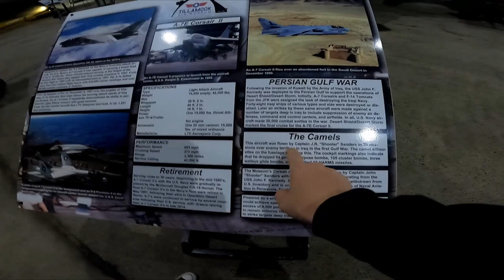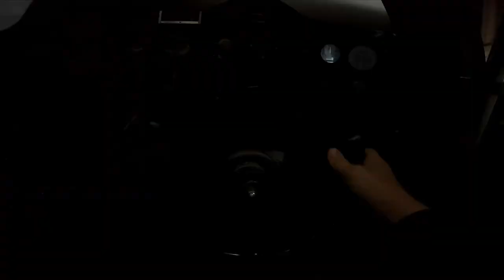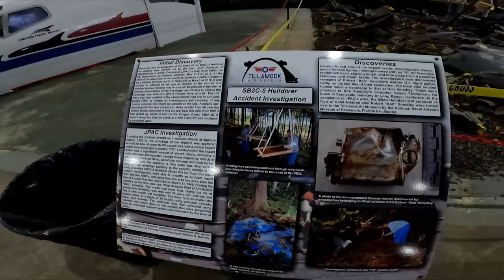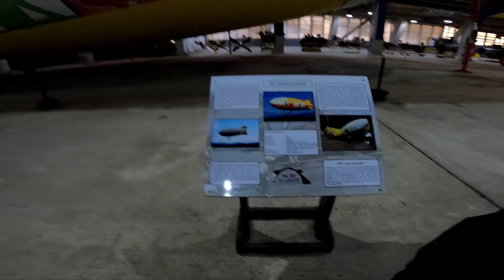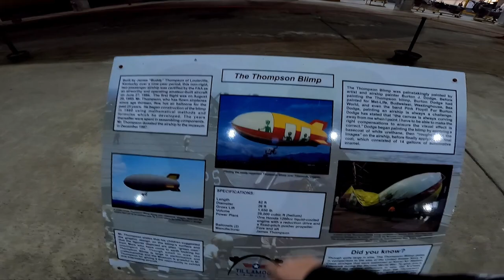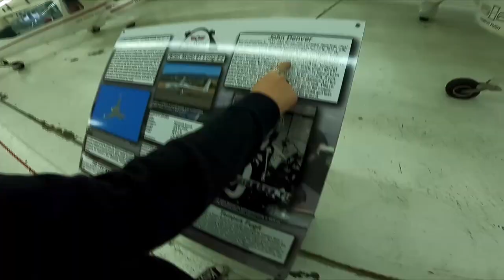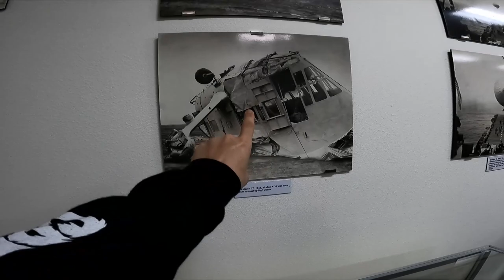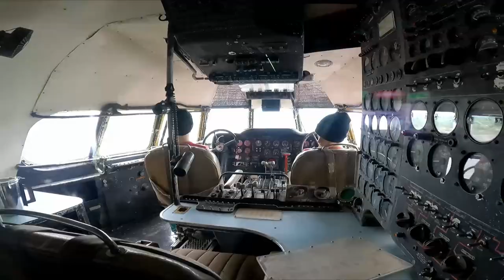Tillamook Blimp Hunting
Tillamook Oregon has one of the few remaining Blimp / Rigid Airship manufacturing buildings left in the United States and now it serves as an air museum.